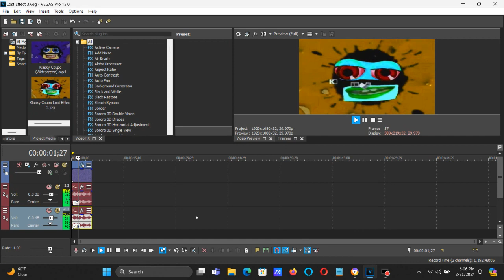How To Make Lost Effect 3 On Vegas Pro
How To Make Lost Effect 3:

(VideoFX)

1st: Color Corrector (Secondary) - Rotate Hue: 314.526/Lost Effect 3

After choosing "(Default)", let's customize one adjustment below.

2nd: HSL Adjust - Hue 0.505 and Max Saturation/Lost Effect 3

After choosing "Max Saturation", let's customize one adjustment below.

Add To Hue: 0.505
Saturation: 2.000
Luminance:  1.000

(AudioFX)

elastique
Efficient

+2
-10

(NEW EFFECT) Klasky Csupo in Lost Effect 3

How To Make Lost Effect 3 (NEW EFFECT)